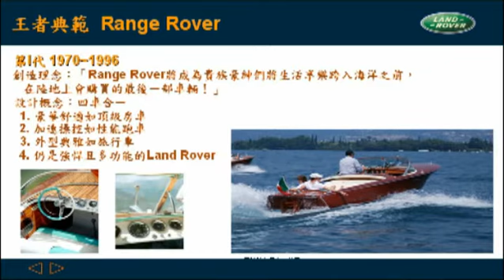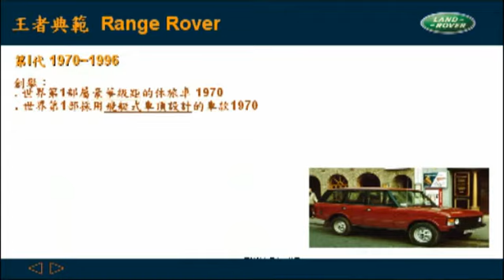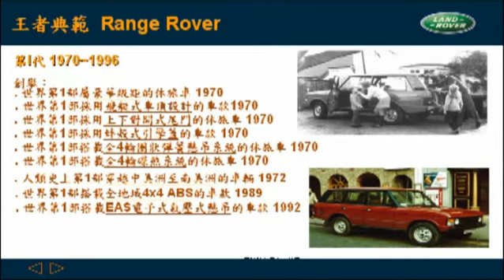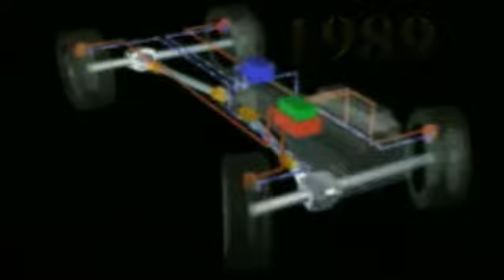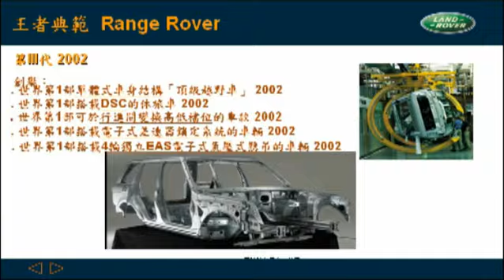LandRover Range Rover歷代車型創舉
LAND ROVER自1970年推出第一代Range Rover，不僅首度將舒適與豪華元素融入產品之內，開創了全球第一款LSUV豪華休旅車的先河，且為提供皇室貴族以及富豪人士獨樹一格的豪華旗艦休旅新體驗。之後，經過近25個年頭不斷的研發升級，第二代Range Rover於1994年問世，此代車款繼續提升原本已是世界第一的On-road與Off-road之實力，不僅首創電子式加力箱，加上獨創的蚌殼式引擎蓋的設計及世界首創全4輪循跡控制系統，在在為世界豪華休旅車的工藝標準樹立更高的典範。本影片簡介1970年至1996年三代車型創舉演進。